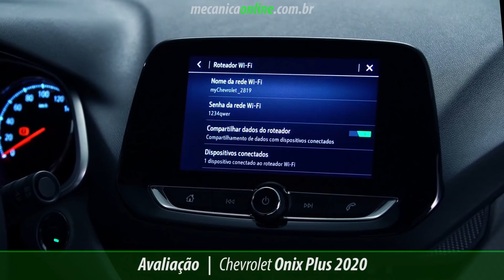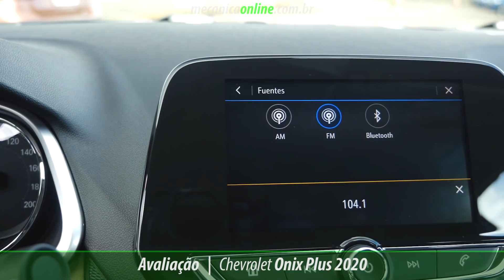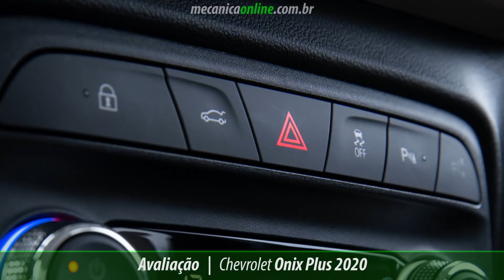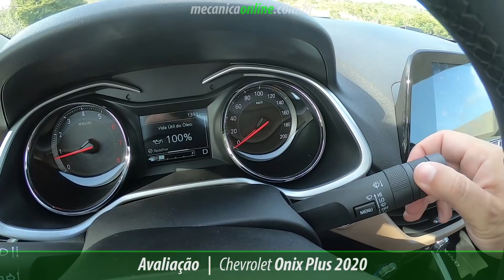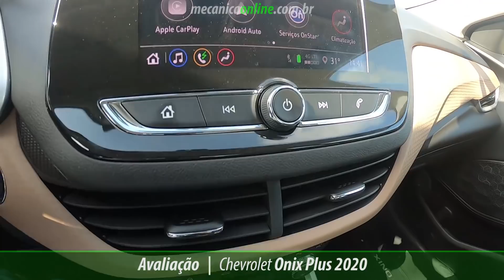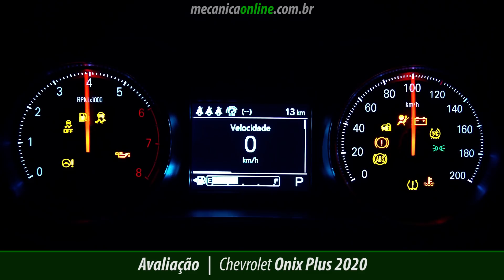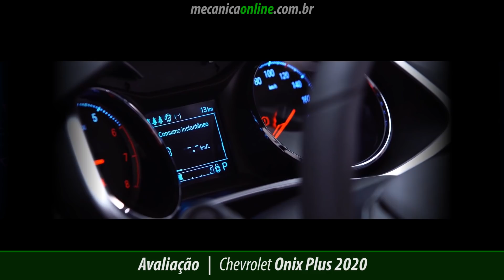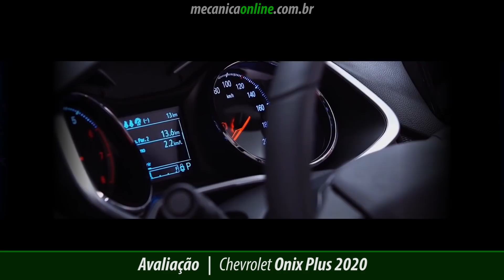Avaliação Onix Plus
Está todo mundo querendo saber sobre o Onix Plus, a versão sedã do Onix que vai substituir o Prisma – será mantido apenas na versão Joy com design de 2016) e também o Cobalt, oferecido apenas nas vendas diretas. Por onde passamos o Onix Plus chamou bastante atenção e você vai entender os motivos em nossa avaliação com a versão PREMIER.

O Onix Plus mostra literalmente a evolução do Onix em várias áreas que o modelo precisava. O principal destaque fica por conta da motorização 1.0 turbo com três cilindros e o melhor, 5 estrelas em segurança no teste de impacto do Latin NCAP.
Internet a bordo, carregamento de celular por indução, alerta de ponto cedo e estacionamento semi-automático.